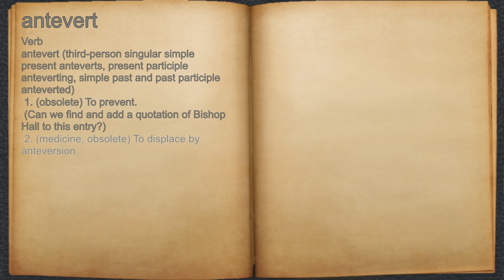What does antevert mean?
A spoken definition of antevert.

Intro Sound:
Typewriter - Tamskp